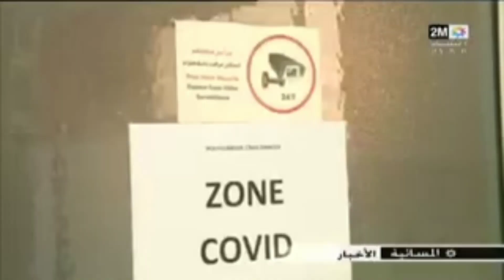الأخبار المغرب اليوم المسائية.... الخميس_30_أبريل 2020على القناة التانية 2m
معلومات تساعد في البحت

أخبار المغرب. أخبار الضهيرة. أخبار عاجلة.أخبار اليوم. أخبار المغربية.أخبارحصرية.أخبار. أخر أخبار المغرب. أخبار القناة التانية. أخبار العالمية. أخبار عاجلة. أخبار كورونا. أخبار الصين. أخبار النهار. أخبارطنجة.أخبار الدار البيضاء. أخبار أكدبر. أخبار مراكش. أخبار تارودانت. أخبار القنطرة. أخبار جهة كلميم واد نون. أخبار مكناس. أخبار الصحراء. أخبار فقيه بن صالح. أخبار فاس. أخبار سطاط